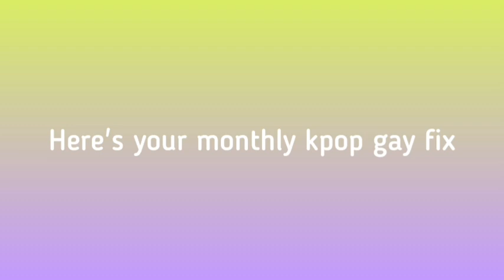Gay kpop moments #5|JUST A SHIPPER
KPOP GAY MOMENTS